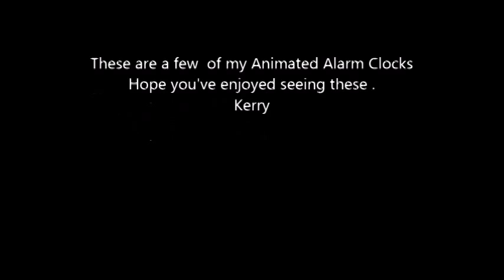Animated Nodder Alarm Clock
These are a few mechenical clocks with animated feature